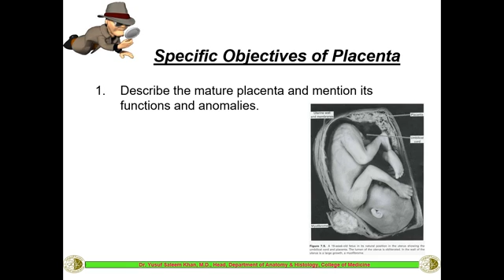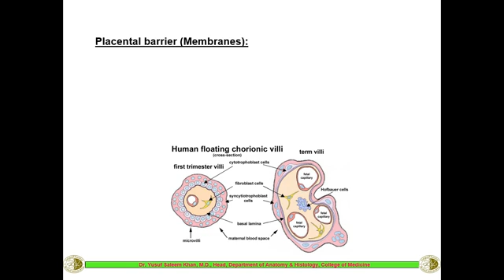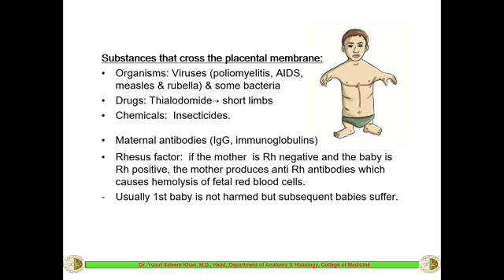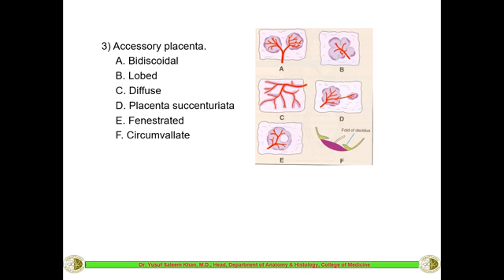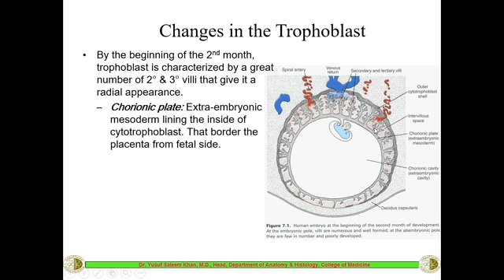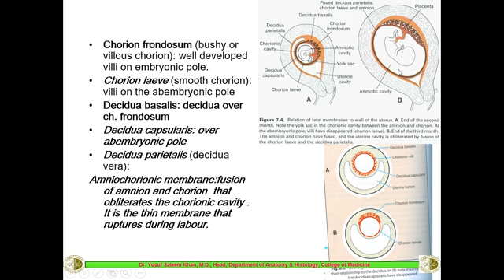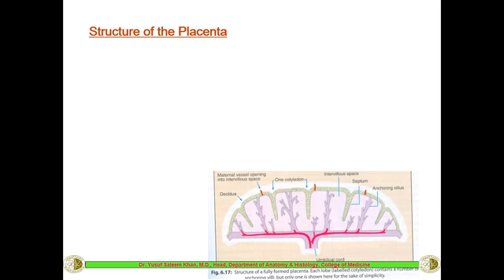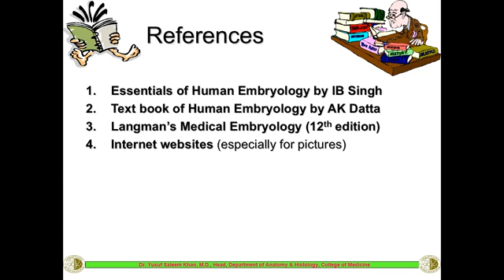Embryology || PLACENTA || Dr. Yusuf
A brief description of the Anatomy of the Placenta with some emphasis on its parts, surfaces, functions, blood supply, nerve supply, and clinical anatomy

Below is the list of some of the other lecture videos which you can also watch on this channel.

Embryology
1. Lecture on Development during the 3rd week after Gestation
2. Changes during the second week of development of the embryo
3.  Embryology - Fertilization & Implantation (Development during 1st week of embryo)
4. Development of Female Reproductive System
5. Embryology Lecture on The Placenta by Dr. Yusuf

Head & Neck & Brain
6. Anatomy Lecture - Blood Vessels of the Thorax and Head & Neck
7. Anatomy Lecture on Brain Stem - 2 (Medulla Oblongata)
8. Anatomy Lecture on Brain Stem - 1 (Mid brain & Pons)
9. Anatomy lecture on Oral Cavity & Salivary glands (Complete) by Dr. Yusuf
10. Anatomy Lecture on Esophagus by Dr. Yusuf
11. Anatomy of Pharynx & Esophagus Complete
12. Anatomy of Pharynx
13. Anatomy Lecture on Salivary Glands (Parotid, Sub-Mandibular &Sub-Lingual) by Dr. Yusuf
14. Anatomy Lecture on Oral Cavity - lip & tongue by Dr. Yusuf
15. Anatomy of Spinal Cord by Dr Yusuf
16. Anatomy Of Larynx (Complete)
17. Anatomy of Neck (Complete)
18. Triangles of Neck - SIMPLIFIED
19. Supra & Infra-hyoid Muscles
20. Triangles of the Neck
21. Deep Fascia of the Neck
22. Anatomy Lecture of Larynx
23. Lecture on Anatomy of THYROID & PARA-THYROID GLANDS
24. Lecture on Anatomy of Face by Dr. Yusuf
25. Lecture on Anatomy of Scalp by Dr. Yusuf
26. Temporal, Infra-Temporal Fossa & Muscles of Mastication by Dr. Yusuf
27. Anatomy of External Ear
28. Anatomy of Middle Ear
29. Anatomy of Cerebellum
30. Anatomy of the Tympanic Membrane
31. Anatomy of the EAR (External & Middle)

Lab:
32. Spinal cord - Lab demo
33. Meninges & Dural Venous Sinus - Lab demo
34. Cerebellum - Lab Demo

Thorax
35. Surface marking of the Heart by DrYusuf
36. The External Features of the Heart (Anatomy Lecture) by Dr. Yusuf
37. Blood supply of the Heart (Anatomy Lecture) .
38. The Pericardium
39. The HEART - Anatomy Lecture on the Internal Structures &
40. Anatomy of Breast by DrYusuf
41. Anatomy of Lung & Pleura Part II
42. Anatomy Lecture of Lung, Pleura & Broncho-pulmonary segments (Part I)

Abdomen & Pelvis:
43. Anatomy Lecture on Large Intestine by Dr. Yusuf
44. Anatomy Lecture on Small Intestine by Dr. Yusuf
45. Anatomy of INGUINAL CANAL, INGUINAL HERNIAS & ANTERIOR ABDOMINAL WALL (Complete)
46. Anatomy Lecture on MALE EXTERNAL GENITAL SYSTEM (Penis & Scrotum)
47. Anatomy of ANTERIOR ABDOMINAL WALL (Part 1)
48. Anatomy of Anterior Abdominal Wall (Part 2) - INGUINAL CANAL & HERNIAS
49. Anatomy Lecture on ISCHIO RECTAL FOSSA. by Dr Yusuf
50. Anatomy Lecture of Supra Renal (Adrenal) gland
51. Anatomy Lecture of the TESTIS (Male Reproductive System)
52. Anatomy Lecture of the SPLEEN by Dr. Yusuf
53. Lecture on Anatomy of the VAGINA
54. Lecture on Anatomy of FALLOPIAN TUBES/UTERINE TUBES
55. Lecture on Anatomy of UTERUS & CERVIX
56. Lecture on Anatomy of OVARY & Female External Genitalia
57. Lecture on Anatomy of PERITONEUM. by Dr. Yusuf
58. Anatomy Lecture on URINARY BLADDER & Ductus/Vas Deferens
59. Anatomy Lecture on PANCREAS by Dr. Yusuf
60. Anatomy Lecture on KIDNEY. by Dr Yusuf
61. Anatomy of LIVER & Extra Hepatic Biliary Apparatus by Dr. Yusuf
62. Lecture on Anatomy of Stomach. by Dr. Yusuf
63. Anatomy of the Uro-genital region
64. Anatomy of the Diaphragm
65. Anatomy of the Posterior Abdominal Wall
66. Anatomy of the PORTAL VEIN & Porta-Caval Anastomosis
67. Anatomy of the CAECUM
68. Anatomy of the VERMIFORM APPENDIX
69. Anatomy of the ANAL CANAL

Lower Limb
70. Joints of Lower Limb (Complete)
71. Anatomy of Knee Joint
72. Anatomy of Hip Joint
73. Anatomy fo Ankle & Subtalar Joints
74. Anatomy of Foot (Complete)
75. Arches of the Foot
76. Anatomy of Foot
77. Anatomy of the Leg
78. Anatomy of Thigh (Complete)
79. Osteology of Hip Bone &Femur
80. Anatomy of Thigh - Hamstring compartment
81. Anatomy of Thigh - Adductor compartment & Obturator nerve
82. Femoral triangle & Femoral sheath
83. Femoral nerve
84. Anatomy of Thigh - Anterior compartment
85. The Popliteal fossa (for MSK Block)
86. Anatomy of Gluteal Region (Musculoskeletal System)

Upper Limb
87. Anatomy Lecture on AXILLA & BRACHIAL PLEXUS by Dr Yusuf
88. Anatomy Lecture on Forearm (Part-1) (Flexor compartment)
89. Anatomy Lecture on FOREARM (Part 2) (Extensor Compartment)
90. Lecture on Anatomy of Hand by Dr. Yusuf
91. Lecture on Anatomy of Cubital Fossa
92. Lecture on Anatomy of Arm by Dr. Yusuf

General Anatomy:
93. Anatomy lecture on An Introduction to Lymphatic System

The list continues...

Also, check out the REVISION PLAYLIST for all the topics for Revision in 10 minutes.